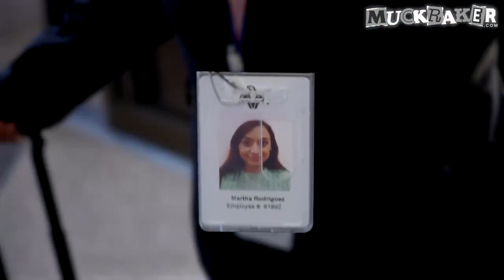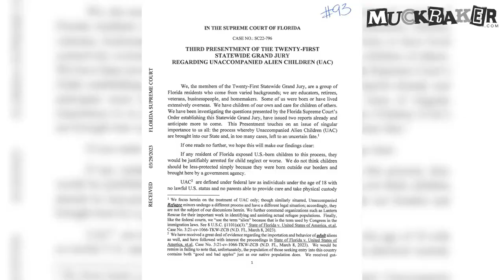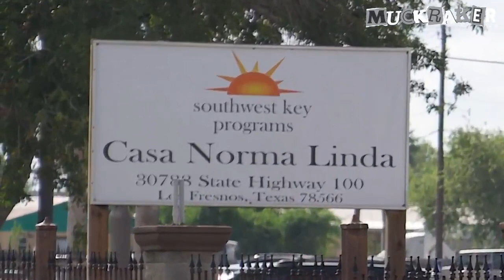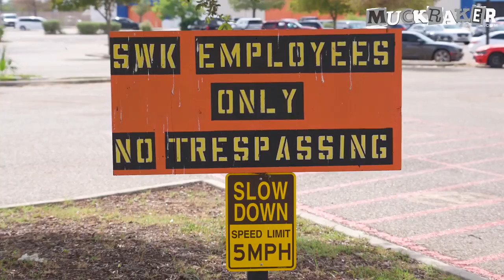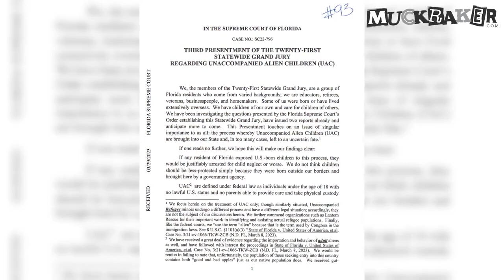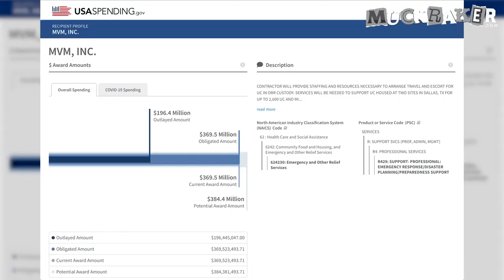How THE BIDEN ADMINISTRATION Sponsors CHILD TRAFFICKING... And The HEARTBREAK It Brings.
EVIL IS AS EVIL DOES.